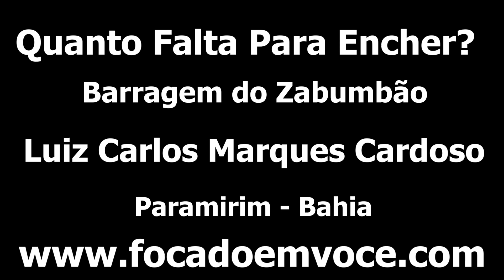Falta Quanto Para A Barragem Do Zabumbão Encher?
Veja quanto de água falta para a Barragem do Zabumbão em Paramirim encher e sangrar. Estes dados são do final da tarde do dia 23 de dezembro de 2021.